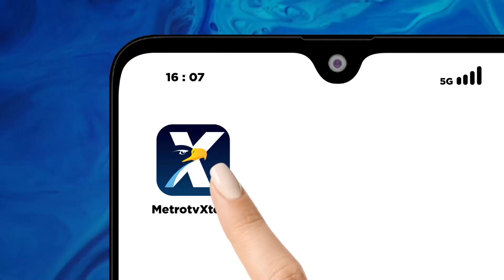Logistik MotoGP Mandalika Mulai Berdatangan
MetroTV, Jelang menyelenggaraan Motogp Mandalika yang akan diselenggarakan pada 15 Oktober 2023, logistik diangkut menggunakan 13 truk kargo dan beberapa logistik akan menyusul untuk kembali datang.